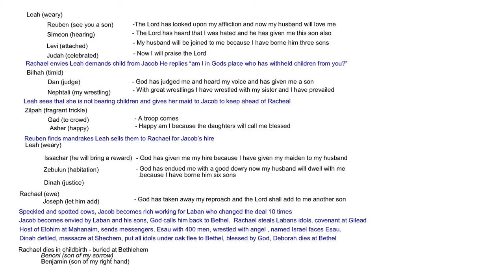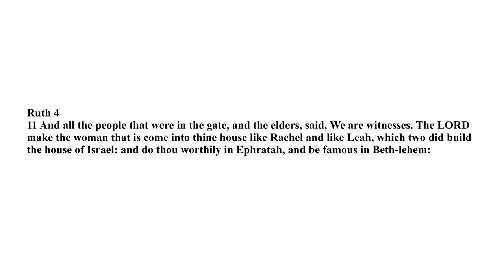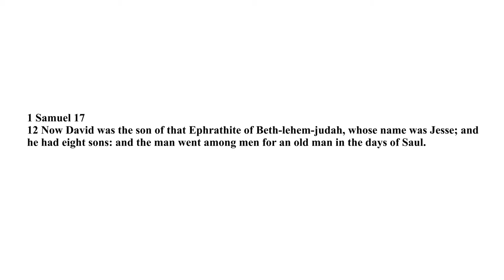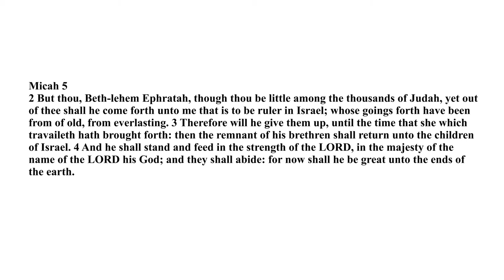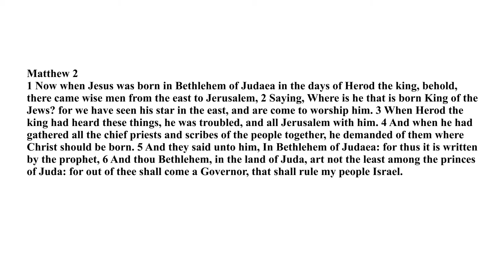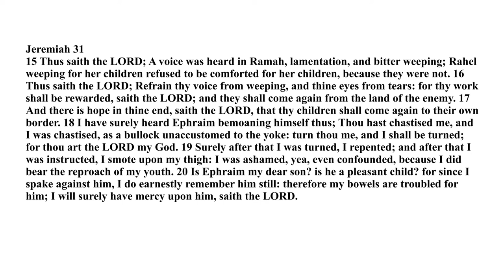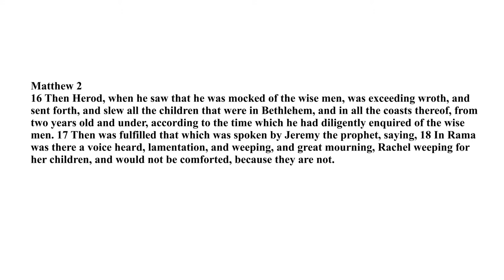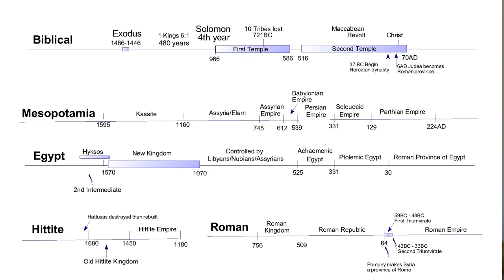Ephraim Manasseh - Bethlehem of Ephrathah | History of God 17 (7of7)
This is part 7 of a 7 part bible study series about Ephraim and Manasseh.
There are at least two Israels. The twelve tribes are the nation of Israel, under David and Solomon it was the united monarchy of Israel, Jacob was renamed Israel, his twelve sons were the children of Israel, after Solomon the monarchy was divided between the southern kingdom of Judah and the northern kingdom of Israel. The nation of Judah was of Israel but was not called Israel. When the Jews returned from Babylonian captivity they were no longer called Israel, they were called Judah or Judea. There came to be more than one Israel because Israel was divided. There is also more than one Ephraim.
David was an Ephrathite from the tribe of Judah (1 Samuel 17). Ephrathite is another way of saying Ephraimite.
Israels wife Rachel died while giving birth to Benjamin. She was buried in Bethlehem on the way to Ephrath. When Joseph, the older son of Rachel was in Egypt, he named his second son Ephraim which means ' people of Ephrath '. This word is tied to where his mother is buried.
In the book of Ruth we read about David's grandmother Ruth the Moabite. When she married David's grandfather Boaz the elders at the gate said 'do thou worthily in Ephratah and be famous in Bethlehem '. David was born in Bethlehem where the grave of Rachel is located and the town of Bethlehem had an affinity with Rachel and they called themselves Ephrathites even though they were not children from Rachel. They had a spiritual attachment to Ephratah and to Rachel.
The prophet Micah in chapter 5 indicated that the ruler of Israel, the messiah would come out of Bethlehem Ephratah. This was fulfilled in Matthew chapter 2 when King Herod inquired of the priests where the messiah shall be born.
Jeremiah prophesied in chapter 31About Rachel weeping for her children because they are not. In Mathew chapter 2 this prophecy of Jeremiah is tied to the slaughter of the innocents when King Herod slaughtered all the children in Bethlehem. This prophecy of Jeremiah directly ties the repentance and return of Ephraim to YHWH with Christianity.
Ephraim was one tribe during the time of the book of Judges, then they became the Northern Kingdom of Israel AKA Ephraim, they then became Ephraim the lost ten tribes of Israel, they then became Ephraim the redeemed. They were scattered among the gentiles and then the gospel went out to the gentiles. Part of that is the gospel going out to regather Ephraim but there is also the Ephraim of Ephrathah Bethlehem, the people of Rachel's children, those who are killed in the name of Christ.
Christians all through history have been killed for their faith.
This video ends our series on Ephraim. This helps to give us a deeper understanding of the book of Genesis. The book of Genesis is like a table of contents to the bible. God is telling us the end from the beginning. Abraham, Isaac and Jacob represent the Father and Isaac was his son whom he was willing to sacrifice and the son of Isaac was Jacob who wrestled with God and was renamed Israel. This is an object lesson of the trinity, the Father the Son and the Holy Spirit.  The Father is Abraham the Son is Isaac, who was sacrificed and the Holy Spirit is represented as the man Jacob who was transformed by God and became Israel. The other people in the book of Genesis are also object lessons, the entire bible plays out around this theme which begins in the book of Genesis.
We skipped over the first part of the book of Genesis from the creation until Noah because when we look at that we are going to discuss the other creation stories from the Sumerian and the Babylonian. Most of those are from the library of Ashurbanipal, the last great king of the Assyrian Empire. He lived in about 650BC and he built a library in Nineveh.
The Assyrian Empire and the city of Nineveh were always thought to be myths until the city was actually discovered in the late 1850's, the library of Ashurbanipal within the city was discovered in the late 1920's. This is a huge library of clay tablets containing Cuneiform and Akkadian writings.  This is where these Sumerian creation stories were found. It will be better if we wait till we get to that time in our study . Moses lived at about 1475BC and the flood was about 2500BC. That is about 2000 years ahead of Ashurbanipal it wouldn't be fair for us be 2000 years ahead of their discoveries.
Some argue that Moses got his stories from the Sumerians but Ashurbanipal is 1000 years after Moses. The clay tablets written in the time of Ashurbanipal tell a history previous to his time that actually may have been influenced by Moses.
In our channel the History of God we are still within the book of Genesis but we are following some of these rabbit holes in history for a greater understanding of the prophetic nature of the book of Genesis.